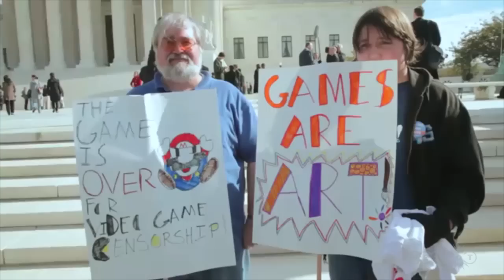GS News - NRA condemns games in wake of Connecticut shooting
National Rifle Association vice president Wayne LaPierre says violent video games like Bulletstorm and Mortal Kombat partially to blame for last week's deadly shooting in Connecticut.